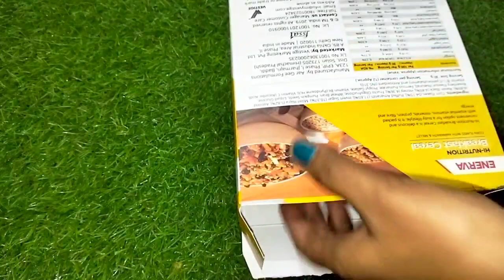नेल पॉलिश और कटोरी का ऐसा इस्तेमाल कही नही देखा होगा।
प्लास्टिक के टूटे - फूटे मग, बाल्टी, बर्तन चिपकाए सिर्फ Eno सेl Kitchen and home organisation hacks

how to repair broken mug bucket utensil
plastic ko kaise chipkay
plastic ko kaise jode